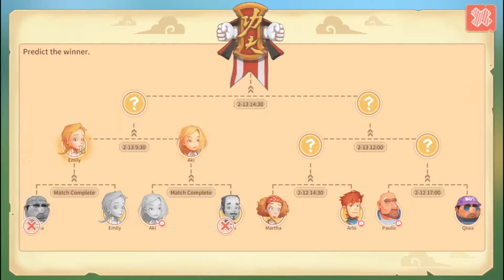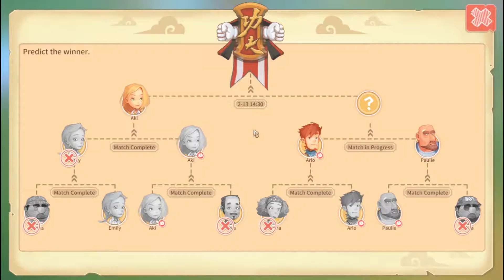[PL]My Time at Portia [#16] - Walki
Siemanko Kochani~!
A w dzisiejszym odcinku z "My time at Portia" trwa event waleczny w którym bierzemy udział, ba nawet chcemy go wygrać! W między czasie wpadną jakieś zadanka które ładnie wykonujemy.

Podobał się odcinek, to daj łapkę w górę - to motywacja dla mnie do dalszych działań (●´∀｀●)